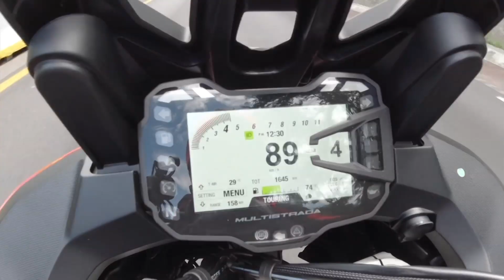MSR - Morelos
En compañía DucatiMX nos aventuramos a degustar un rico mole en estado de Morelos.🍴🇲🇽

Cada lugar de nuestro fantástico país tiene una gastronomía espectacular y es una de las muchas razones por la cual decidimos conocer el restaurante hotel LaCañadita.🏍️🌆

Acompáñanos a conocerlo desde la comodidad de tu hogar. 🏍🌆